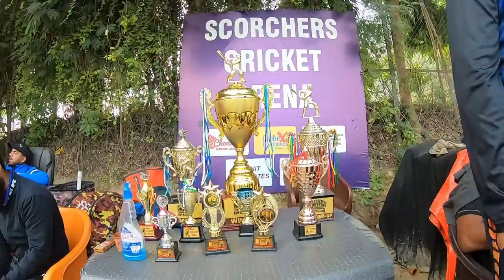Sweet Shot MasterClass in T20 Final ! Lefty Prateek excellent Knock ! Cricket Highlights